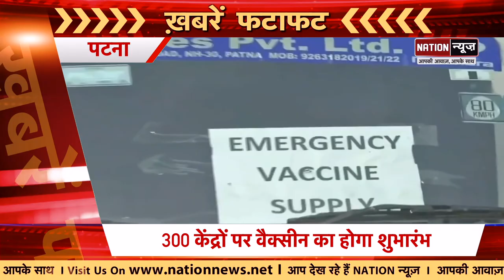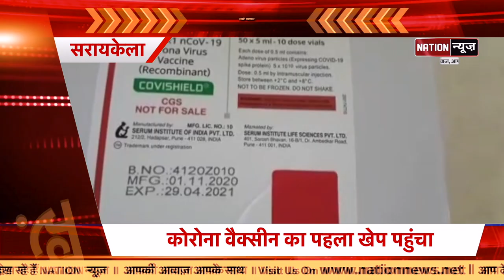Bihar/ Jharkhand की आज की बड़ी खबरें देख लीजिए फटाफट